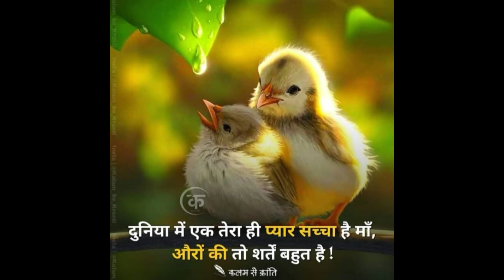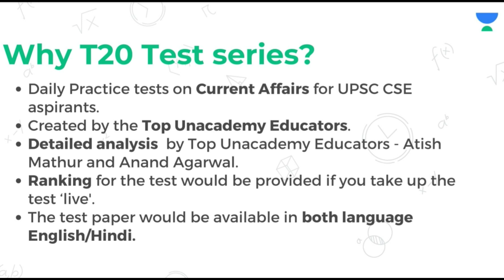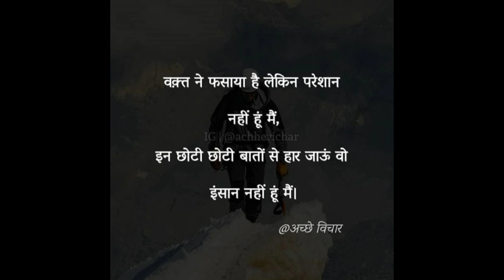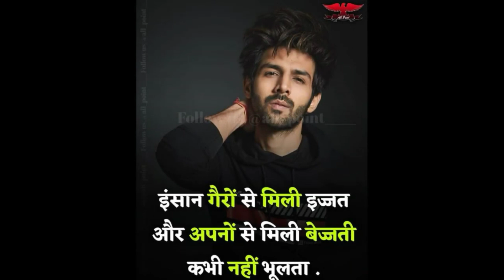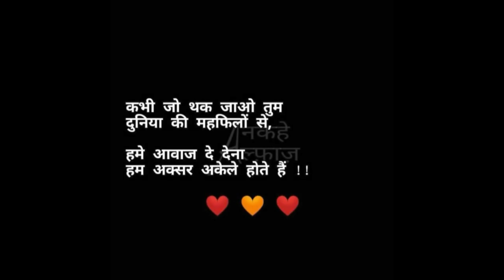UPSC ME HOSH NI😌| LATEST IAS IPS UPSC MOTIVATIONAL STATUS VIDEO SONG | TD UPSC MOTIVATION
How to enrol in the tests for free?
- When prompted, please enter the code 'TDUM10' to activate your free plan

This is the largest online Daily-free test series on Current Affairs for UPSC CSE aspirants, this will have questions from recent topics for the upcoming UPSC Exam. The tests are created by the Top Unacademy Educators. Detailed analysis for all the tests by Top Educators - Atish Mathur and Anand Agarwal in order to improve your command and clear all your doubts. Ranking for the test would be provided if you take up the test ‘live'. The test paper would be available in both Hindi and English.